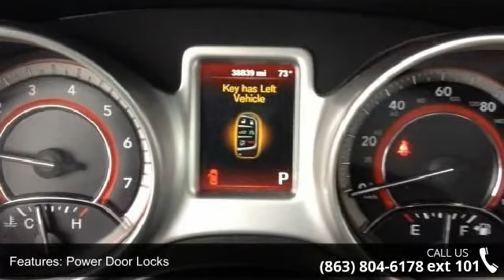2014 Dodge Journey American Value Pkg - Lake Wales Chrysl...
CARFAX 1-Owner. American Value Pkg trim. EPA 26 MPG Hwy/19 MPG City! Third Row Seat, Keyless Start, iPod/MP3 Input, CD Player, QUICK ORDER PACKAGE 22D AMERICAN VALU... TRANSMISSION: 4-SPEED AUTOMATIC VLP, FLEXIBLE SEATING GROUP. READ MORE!KEY FEATURES INCLUDEiPod/MP3 Input, CD Player, Keyless Start MP3 Player, Keyless Entry, Child Safety Locks, Steering Wheel Controls, Electronic Stability Control, Heated Mirrors, Bucket Seats. OPTION PACKAGESFLEXIBLE SEATING GROUP Easy Entry System Seat, Air Conditioning w/3 Zone Temp Control, 3rd Row 50/50 Fold/Reclining Seat, 2nd Row 40/60 Tilt & Slide Seat, Rear Air Conditioning w/Heater, Delete Cargo Compartment Cover, GVWR: 5,250 lbs, QUICK ORDER PACKAGE 22D AMERICAN VALUE PACKAGE Engine: 2.4L I4 DOHC 16V Dual VVT, Transmission: 4-Speed Automatic VLP, ENGINE: 2.4L I4 DOHC 16V DUAL VVT (STD), TRANSMISSION: 4-SPEED AUTOMATIC VLP (STD).